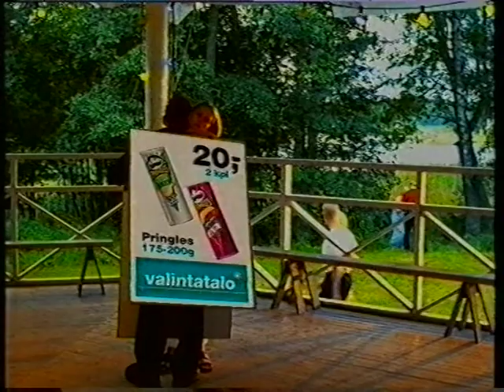Vanhoja mainoksia - Nokian renkaat- Carrols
90-luvulta

00:05 Nokian Hakkapeliitta-renkaat
00:43 Carrols-tuplajuusto
00:59 Sony
01:29 Benefon-puhelin
01:45 FA-deodorantti
02:16 Fortum
02:40 Valintatalo